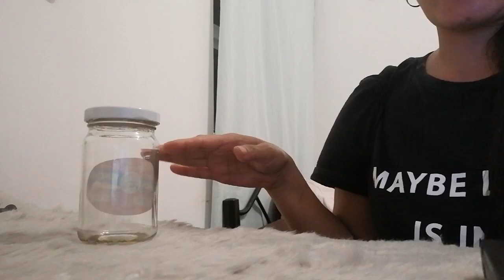Gawin ninyo ito upang hindi kayo tatablan ng kulam barang o gayuma at maaalis ang mga tsismosa at